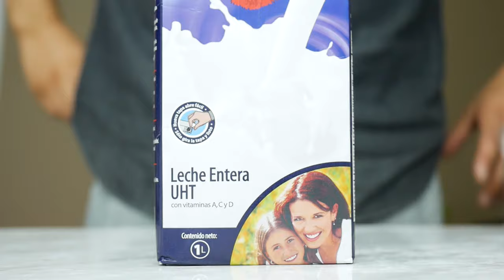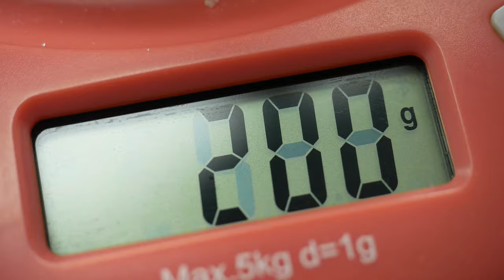Crema Volteada 🇵🇪 | Flan al caramelo | Guía Definitiva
Muchos tenían dudas acerca de cómo se hacía el caramelo, los tiempos de cocción y la temperatura del horno. Bueno, por fin en este video, cuento todos los detalles de cómo hacer Crema Volteada, que es como conocemos, en Perú, al tan conocido Flan (al caramelo francés). En muchos países y a lo largo de la historia, fue adaptándose a los productos locales y, en consecuencia, obteniendo diferentes denominaciones.
Así, lo hago yo, y estos son los ingredientes que utilizo:

INGREDIENTES:
Caramelo:
- 200 gramos de azúcar (una taza aproximadamente)
- 70 gramos de agua (1/3 taza aproximadamente)
Crema:
- 8 huevos.
- 800 mililitros de Leche Entera (Fresca, UHT)
- 200 gramos de azúcar (una taza aproximadamente)
- 1 cucharadita de extracto de vainilla.

*Tamaño de molde: 20 centímetros de diámetro base x 23 centimetros de diámetro de la circunferencia superior x 6 centímetros de alto.

*Se hornea en baño María a una temperatura de entre 90 y 120 C° (depende de qué tan potente es el horno, en mi caso, en horno eléctrico, lo dejé a 100 C°) durante por lo menos una hora y media (a mi me funciona con dos horas y media aproximadamente, pero puede estar hasta 3 o 4 horas)
Si tienes alguna duda o cualquier otro tipo de opinión, la respondo en los comentarios. Por allí, seguimos conversando.
¡Nooos Vemoos!